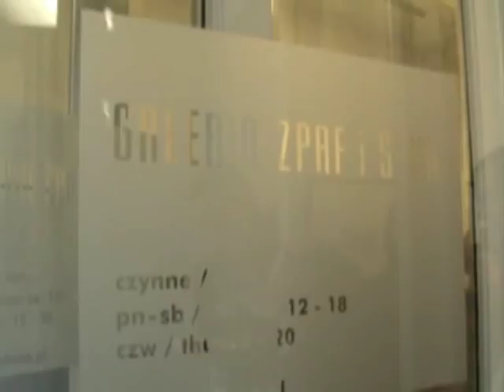MASAO YAMAMOTO "KAWA = flow"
Videoexhibition of Masao Yamamoto in the Gallery Zpafiska, in Krakow, during the Photomonth in Krakow 09.

Galeria ZPAF i S-ka
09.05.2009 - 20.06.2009